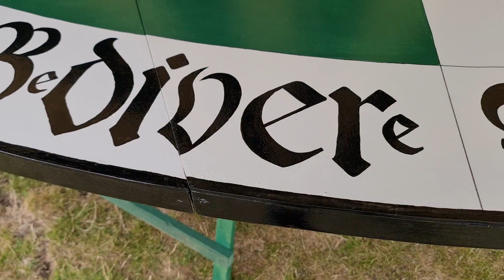Exploring the Round Table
The 16 seats at the Round Table of King Arthur.